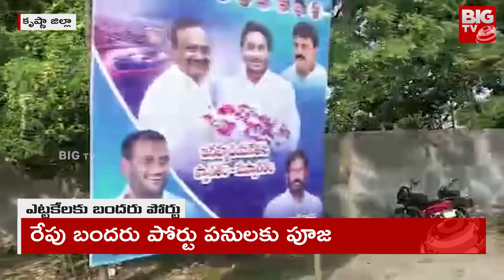Bandaru Port Latest News Updates | బందరు పోర్టు పనులకు శంకుస్థాపనకు ఏర్పాట్లు | BIG TV Telugu News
Bandaru Port Latest News Updates